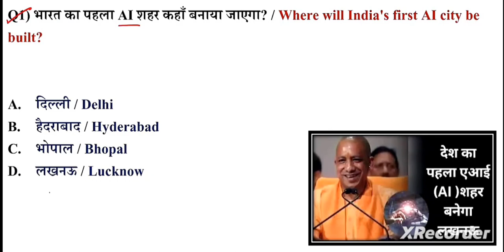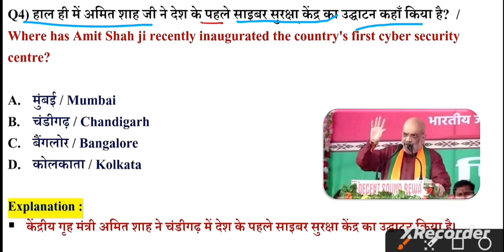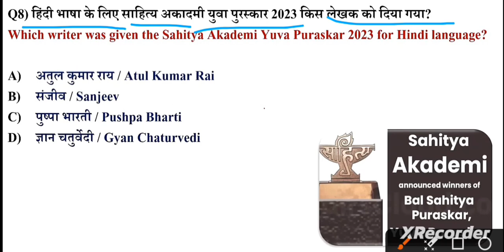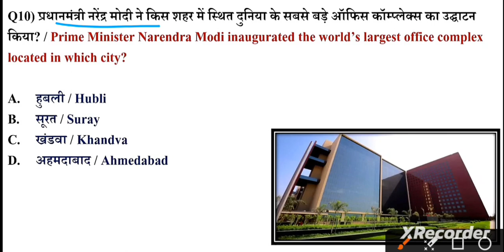27 DECEMBER CURRENT AFFAIRS || 2023 || DAILY CURRENT AFFAIRS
27 december current affair